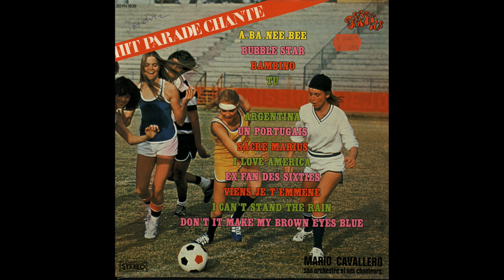Mario Cavallero Tu